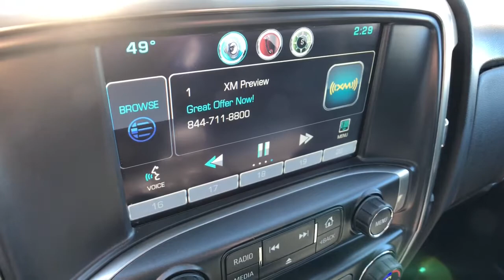2016 Chevrolet Silverado 1500 Rochester Hills, Troy, Pontiac, Sterling Heights, Auburn Hills, MI 210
Silver Ice Metallic Used 2016 Chevrolet Silverado 1500 available in Rochester Hills, Michigan at Rochester Hills CDJR. Servicing the Troy, Pontiac, Sterling Heights, Auburn Hills, MI area.
2016 Chevrolet Silverado 1500 LT - Stock#: 210217T - VIN#: 1GCVKREC1GZ373898

Recent Arrival! 2016 Chevrolet Silverado 1500 LT LT1 Silver Ice Metallic 6-Speed Automatic Electronic with Overdrive, 4WD, Black Cloth. Odometer is 37952 miles below market average!brbrRochester Hills Chrysler Jeep Dodge Ram, Rochester Road between Hamlin & Avon. Source: Edmundsbr  * Quick acceleration and strong towing and hauling ability, thanks to available V8 engines; front seats are comfortable for long drives; cabin is pleasingly quiet at highway speeds. Source: EdmundsbrCOMPLETE 100% OF YOUR PURCHASE ONLINE AND SCHEDULE PICK UP TODAY.
Preferred Equipment Group 1LT,3.42 Rear Axle Ratio,3.42 Rear Axle Ratio w/5.3L V8 engine,Heavy-Duty Rear Locking Differential,Wheels: 17 x 8 Bright Machined Aluminum,Wheels: 18 x 8.5 Bright-Machined Aluminum,40/20/40 Front Split Bench Seat,Cloth Seat Trim,10-Way Power Driver's Seat Adjuster,Heated Driver & Front Passenger Seats,Heavy Duty Suspension,Radio: AM/FM 8 Diagonal Color Touch Screen,SiriusXM Satellite Radio,Electric Rear-Window Defogger,Color-Keyed Carpeting w/Rubberized Vinyl Floor Mats,OnStar 6 Months Guidance Plan,All Star Edition,Trailering Package,Remote Vehicle Starter System,110-Volt AC Power Outlet,Rear Vision Camera w/Dynamic Guide Lines,Manual Tilt/Telescoping Steering Column,Thin Profile LED Fog Lamps,Deep-Tinted Glass,4WD Active Transfer Case,Power Windows w/Driver Express Up,Rear 60/40 Folding Bench Seat (Folds Up),Remote Locking Tailgate,Remote Keyless Entry,Rear Wheelhouse Liners,Body Color Bodyside Moldings,Bluetooth For Phone,Dual-Zone Automatic Climate Control,Body Color Door Handles,Driver & Front Passenger Illuminated Vanity Mirrors,Body-Color Power Adjustable Heated Outside Mirrors,Body-Color Mirror Caps,150 Amp Alternator,Auxiliary External Transmission Oil Cooler,Manual Tilt Wheel Steering Column,Leather Wrapped Steering Wheel w/Cruise Controls,EZ Lift & Lower Tailgate,Single Slot CD/MP3 Player,HD Radio,4.2 Diagonal Color Display Driver Info Center,Steering Wheel Audio Controls,6 Speaker Audio System,Theft Deterrent System (Unauthorized Entry),Chrome Grille Surround,Front Chrome Bumper,Rear Chrome Bumper,OnStar w/4G LTE,AM/FM radio: SiriusXM,Premium audio system: Chevrolet MyLink,4-Wheel Disc Brakes,6 Speakers,Air Conditioning,Electronic Stability Control,Tachometer,Voltmeter,ABS brakes,Alloy wheels,Bodyside moldings,Brake assist,Bumpers: chrome,CD player,Delay-off headlights,Driver door bin,Driver vanity mirror,Dual front impact airbags,Dual front side impact airbags,Emergency communication system,Front anti-roll bar,Front reading lights,Front wheel independent suspension,Fully automatic headlights,Heated door mirrors,Illuminated entry,Low tire pressure warning,MP3 decoder,Occupant sensing airbag,Outside temperature display,Overhead airbag,Overhead console,Panic alarm,Passenger door bin,Passenger vanity mirror,Power door mirrors,Power steering,Power windows,Radio data system,Rear reading lights,Rear step bumper,Remote keyless entry,Speed control,Speed-sensing steering,Split folding rear seat,Steering wheel mounted audio controls,Tilt steering wheel,Traction control,Trip computer,Variably intermittent wipers,High-Intensity Discharge Headlights,Compass,Front Center Armrest w/Storage